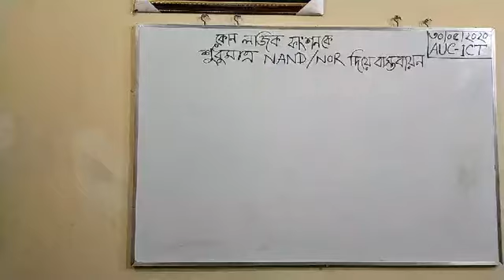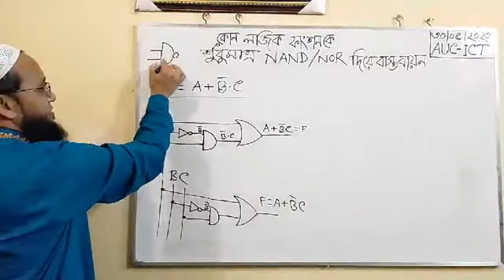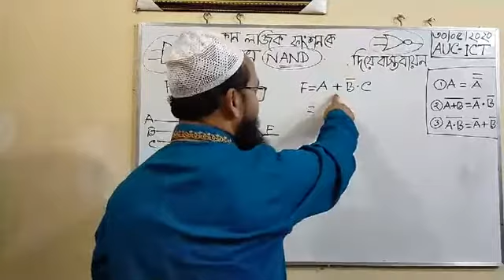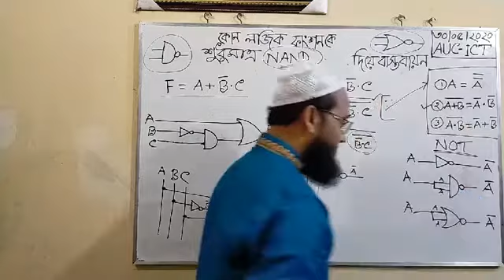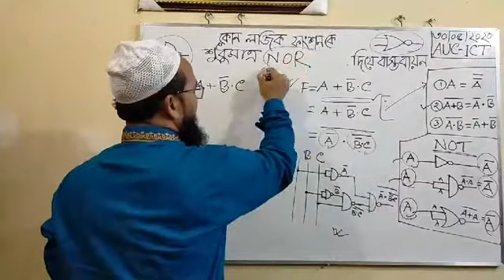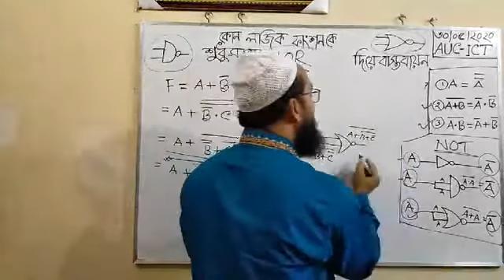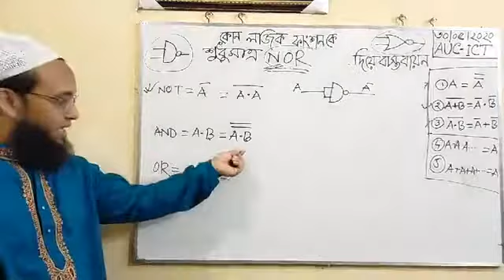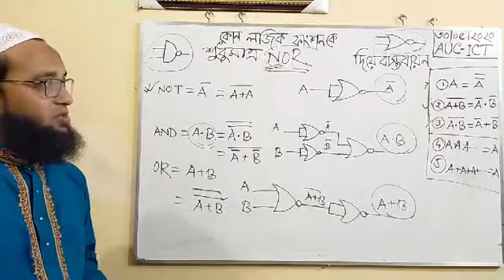ICT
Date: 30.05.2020